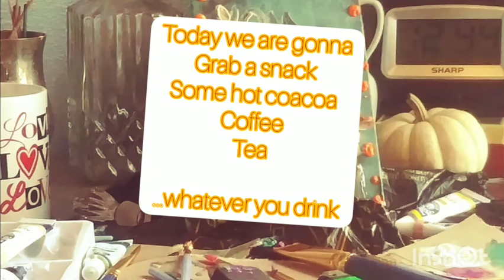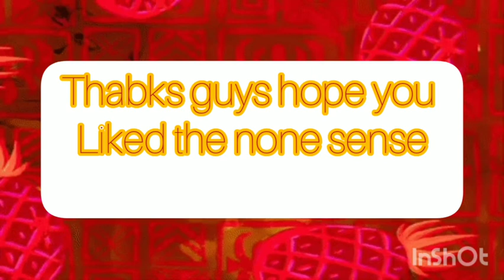BONUS VIDEO:Art and Nonsense with me y'all. Lets Get Crafty and Paint.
Hey Everyone
I'm back
today i have a Art WithMe video its a Bonus video and kind of a ChitChat and Music and Chill and just vibes of good relaxation and Decompression a little Mental SelfCare because life has been crazy.